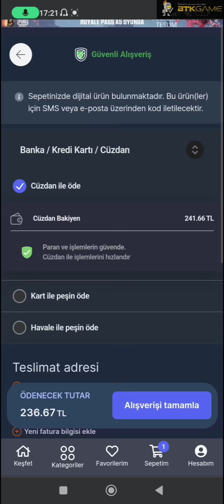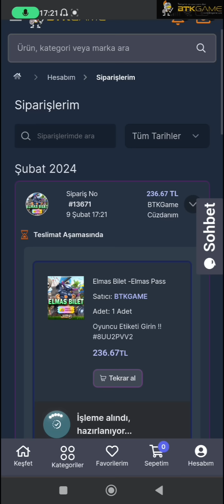Beni Yenersen *Elmas* Royalepass Kazanırsın! ( Takipçilerle Vs)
İzleyen Herkese çok teşekkür ediyorum ❤️
İnstgram: Muhsin_ucaa